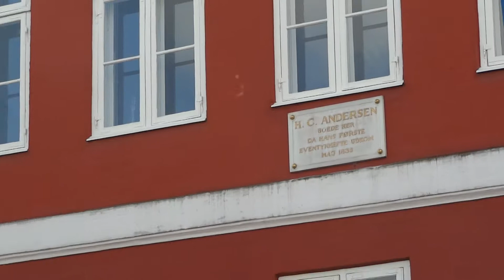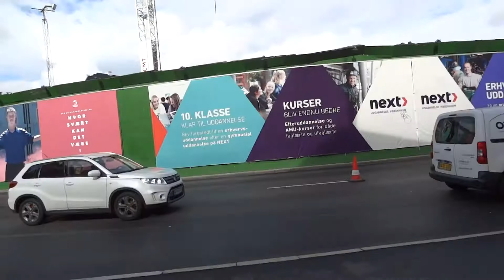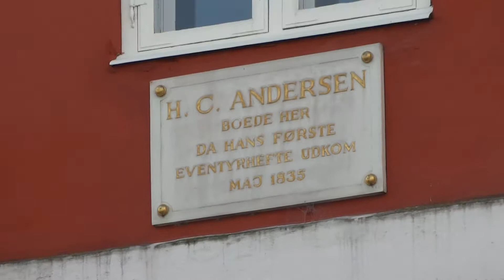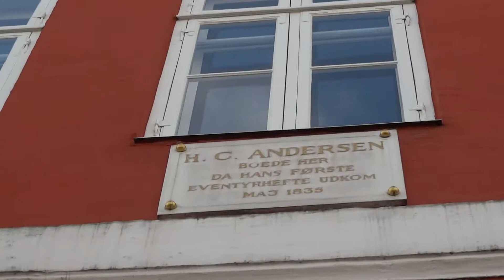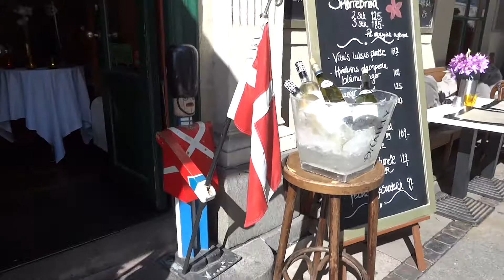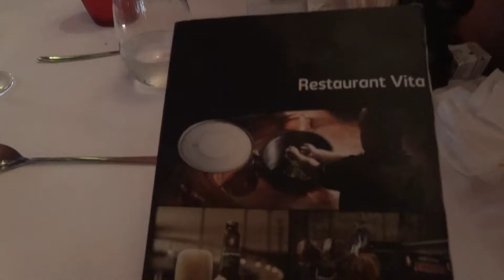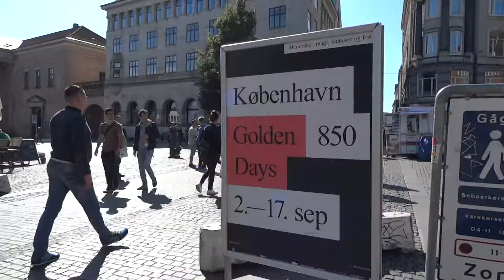2017.9コペンハーゲン旧市街の観光☆阪神航空フレンドツアー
2017.9 コペンハーゲン旧市街をガイドさんと観光しました。

先に、アンデルセンの家の映像を少し入れています（後で出てくるのでダブる）。

私の撮影した動画を全て繋ぎ、昼食も入れて、おしまいにホテル（Radisson BLU ROYAL copenhagen）の部屋12階からの景色も入れています。

アンデルセンの家→人魚姫像→ゲフィオンの泉→ニューハフン→昼食→ストロイエ→クリスチャンスボー宮殿→アマリエンボー宮殿→ホテルからの景色

個々に別々にも動画をupしています。

コペンハーゲンは古い建物やアンティークショップがたくさんあり、素敵な可愛い街でした♪

"阪神航空フレンドツアー　フィンランド航空　ビジネスクラス利用　北欧グランド周遊９日間"

2017.9.9発

私のブログ”angel_green888☆blog”の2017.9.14記事 に書いています。

すみません！
ツアー参加者の中にカメラを失くされたりした方がいて、その方が見てくれたらいいなという想いで、ツアー名を私のブログ記事やYouTubeの題名の中に入れています('-'*)(,_,*)('-'*)

この旅行全体について、
私のブログ”angel_green888☆blog”の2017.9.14～26の記事に書いてます。写真が見れます♪
その１　フィンランド航空ビジネスクラスでヘルシンキへ＆コペンハーゲン市内観光
その２　DFDSシーウェイズ（客船で1泊）→オスロ→ベルゲン鉄道
その３　ベルゲン；市内観光＆フロイエン山ケーブルカー
その４　フィヨルド観光とフロム鉄道

思ったより、皆さんに見て頂けているようですので、この旅行での公開UPした、主なYouTube動画は、

2017.9フィンランド航空ビジネスクラスでヘルシンキへ行く☆阪神航空フレンドツアー

ヘルシンキ空港のフィンランド航空の国内線ラウンジ（ビジネス利用にて)

2017.9コペンハーゲンの観光＋駅周辺散策＋ホテル☆阪神航空フレンドツアー

2017.9DFDSシーウェイズでコペンハーゲンからオスロへクルーズ☆阪神フレンドツアー

2017.9オスロ市内観光；市庁舎→ノーベル平和センター→王宮☆阪神フレンドツアー

2017.9フィヨルド＆フロム鉄道観光の1日（ベルゲン2泊、ツヴィンデの滝→スタルハイム→グドヴァンゲン→フロム）

2017.9ストックホルム市内観光2時間半☆ガイドさんと☆阪神フレンドツアー

2017.9ノーベル賞授賞式晩餐☆グランドホテル ストックホルムにて☆阪神フレンドツアー

2017.9ストックホルム市庁舎の塔に登る☆あいこさんとストックホルム街歩き

2017.9あいこさんとストックホルム街歩き（全て繋ぐ）☆市庁舎の塔、ガイドツアー、ストックホルム宮殿、グローベン、ゴンドーレン

2017.9ストックホルムからヘルシンキへ☆フィンランド航空機内から☆ストックホルム空港も

2017.9ヘルシンキとヌークシオ国立公園の観光（全て繋ぐ）；旧市街→テンペリアウキオ教会→ヌークシオ国立公園→車窓→ホテル→ディナー）

2017.9ヘルシンキ国際空港とラウンジ（フィンランド航空国際線ラウンジ）☆阪神フレンドツアー

2017.9ヘルシンキから成田へ☆フィンランド航空ビジネスクラスで☆阪神航空フレンドツアー

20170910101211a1